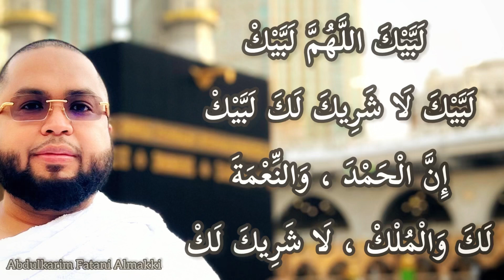لبيك الله لبيك Talbiah 30 minit By Abdulkarim Almakki